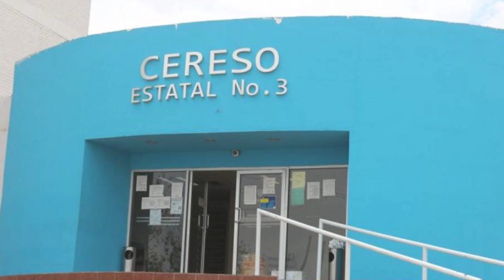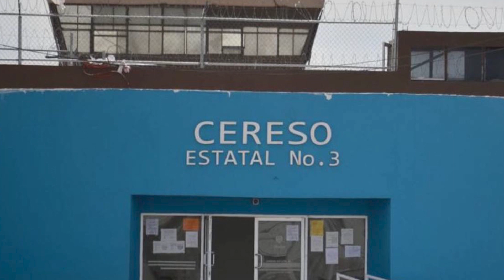Al menos 17 muertos dejó un comando que irrumpió el Cereso #3 de Ciudad Juárez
El fin de semana un comando irrumpió el Cereso #3 de Ciudad Juárez y disparó contra los reos, hasta el corte informativo sumaban al menos 17 personas fallecidas